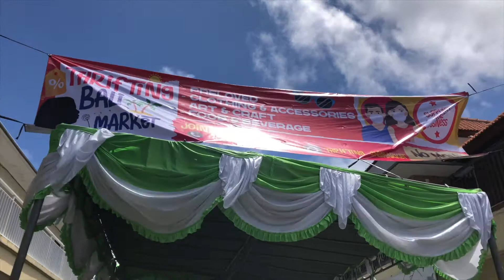Pampeliška na Bali Marketu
V rámci projektu "Dandelion Effect" si vždy vybírám jednoho člověka, který si mé služby nemůže dovolit, ale zároveň moc chce změnit svoji situaci.

Nyní koučuji místní ženu "Čeku" (ano opravdu se tak jmenuje),, kterou postihla pandemická situace těžce a ocitla s bez peněz, protože pronájem nemovitostí, který dřív dělala, se zastavil.
Prošla si těžkým rokem, dostala se do dluhů a mnohdy neměla ani na jídlo.
Nyní na sobě pracuje, učí se základy business mindsetu a začíná organizovat Markety na Bali. Dveře se jí postupně otevírají k novému životu ve větší hojnosti a svobodě.
Bravo! Jsem na ni moc pyšná. Věřím, že brzy to bude právě ona, kdo to bude Posílat dál a pokračovat ve vzdělání místní komunity.

Kdyby jste chtěli Česku podpořit napište mi a ráda vám dám její účet.

S láskou,
Dari